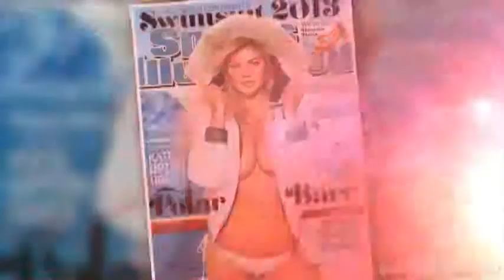Heidi geht in Dessous-Rente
Heidi Klum hÃ¤ngt die UnterwÃ¤sche an den Nagel: Das ehemalige "Victoria's Secret"-Model will nicht mehr in Dessous Ã¼ber den Laufsteg laufen. Heidi geht also in den UnterwÃ¤sche-Ruhestand - macht aber nichts, denn es gibt genÃ¼gend wÃ¼rdige Nachfolgerinnen.